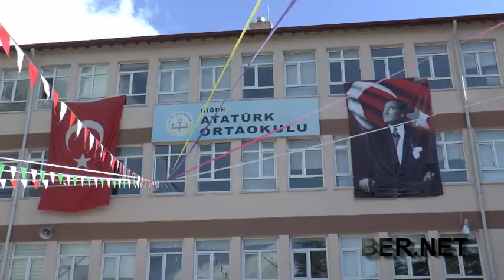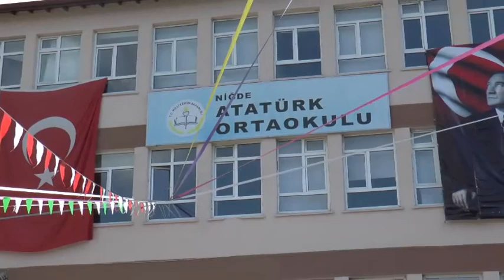Niğde , Bor ve çevresi videoları